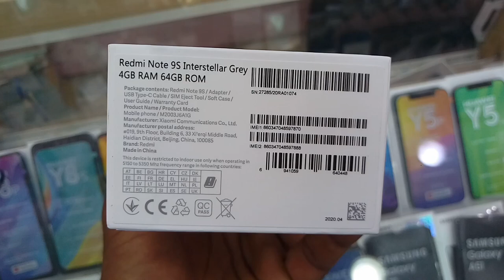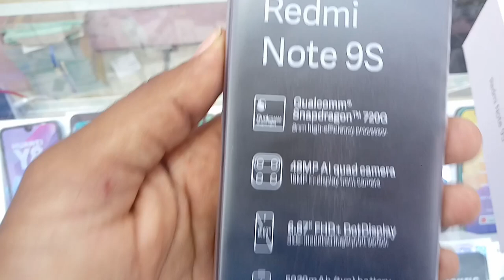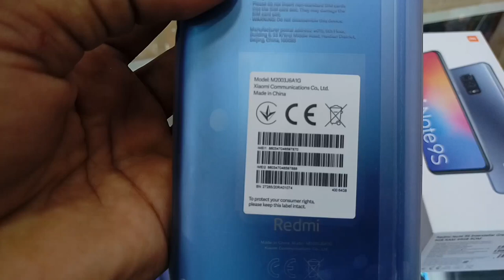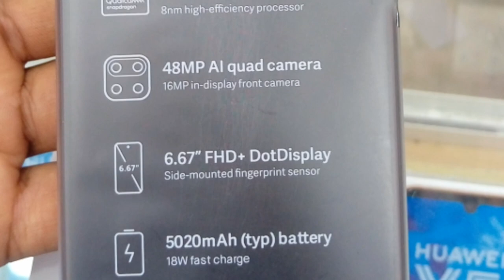Xiaomi Redmi Note 9s, Mobile Price Saudi Arabia Markets, Redmi Note All Mobile Price Markets,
Xiaomi Redmi Note 9s, Mobile Rates Saudi Arabia Markets, Redmi Note All Mobile Price Markets, Samsung , iphone , huawei , HTC, OPPO, All Mobile Price in saudi arabia, All Mobile Price Markets,